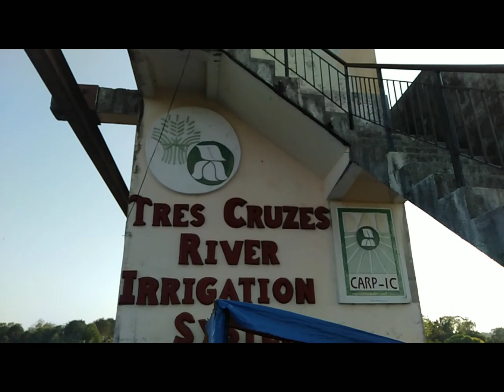Prinsa de Tres Cruses Dam II Brgy. Tres Cruses, Tanza, Cavite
The Prinsa de Tres Cruses Dam is one of the oldest dam found in the province of Cavite. Built on 1886 by the Spanish friars during their occupation.